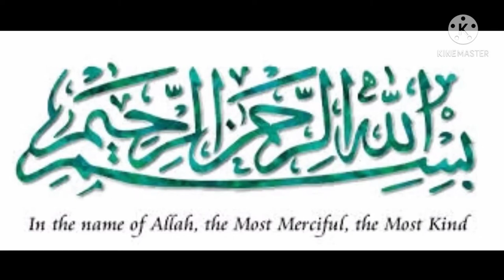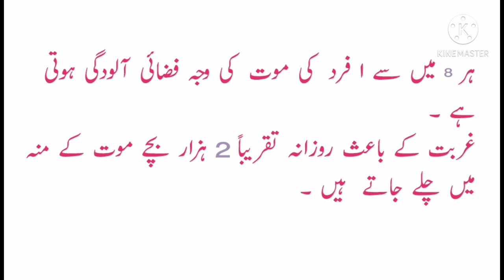What is death?||The reality of death||moat kya hay